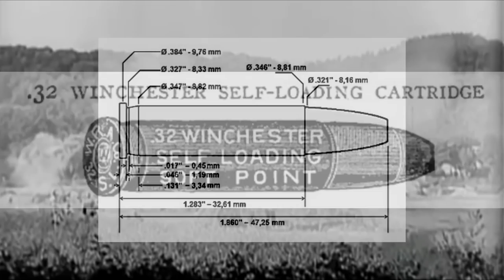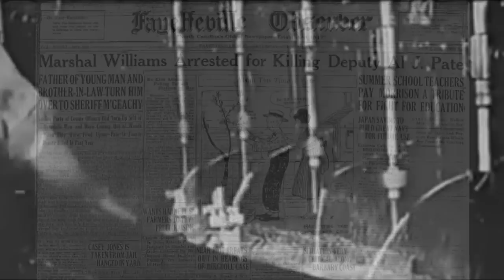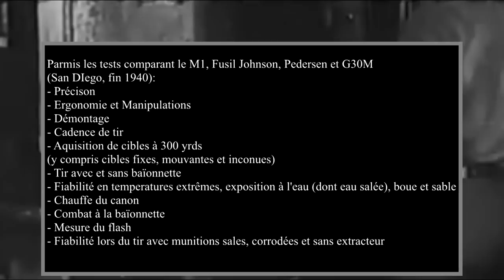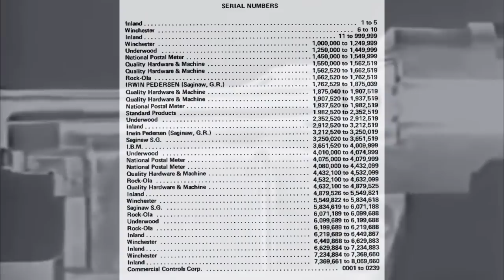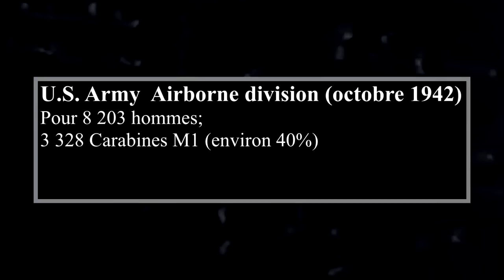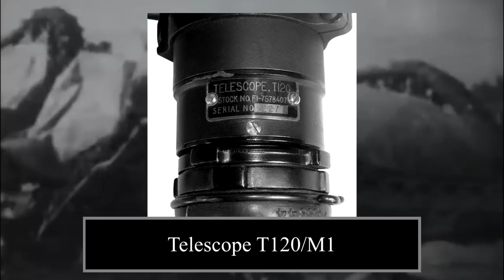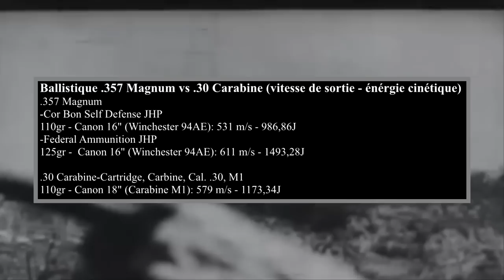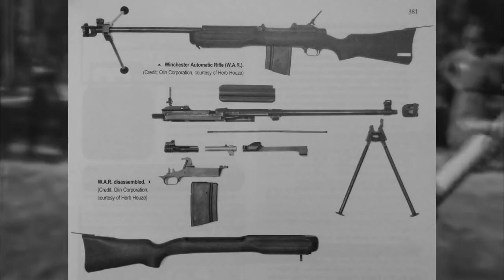CARABINE M1 - PDW, VISION INFRAROUGE ET 'CARBINE' WILLIAMS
En 1938, l'U.S. Army propose l'introduction d'un fusil ou carabine légère pour équiper les troupes de seconde ligne, une décision qui se base sur les retours de combats de la première guerre mondiale, où les pistolets et revolvers ne se sont pas montrés des armes particulièrement efficaces. Initialement refusé, le projet 'light rifle' reprends vie en 1940. Après de nombreuses batteries de tests, impliquant des prototypes venant de tout le pays, provenant de compagnies d'armement, arsenaux et inventeurs indépendants, sera retenu une carabine semi automatique développée par Winchester. Parmi les personnes impliquées, David Marshall 'Carbine' Williams est sans doute le nom le plus reconnu.
Adoptée en fin septembre 1941 et produite à plus de 6 millions d'exemplaires, en plusieurs variantes et dérivés, la carabine M1, ou U.S. M1 parfois nommé en France, se montrera être une arme particulièrement influente, inventant le concept de PDW et servant de plateforme pour les premiers dispositifs de vision infra-rouge.

SOURCES
LITTÉRATURE
The M1 Carbine, Leroy Thompson - Osprey Publishing
FM 23-7 U.S. Carbine, Caliber .30, M1 (1942)
FM 23-35 Automatic Pistol Caliber .45 M1911 and M1911A1 (1940)
Description of the Automatic Pistol, Caliber .45 Model of M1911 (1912)